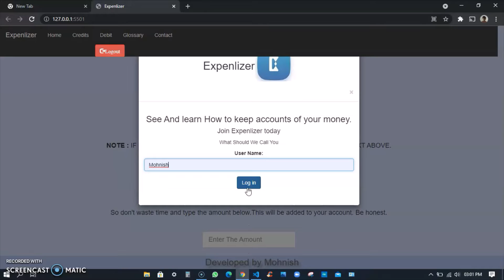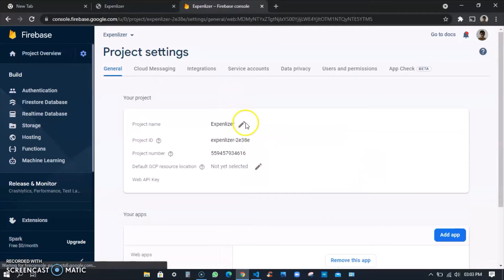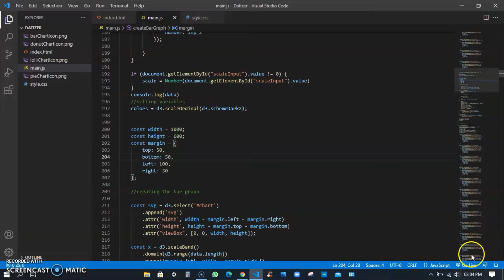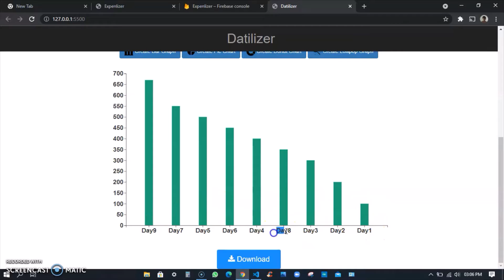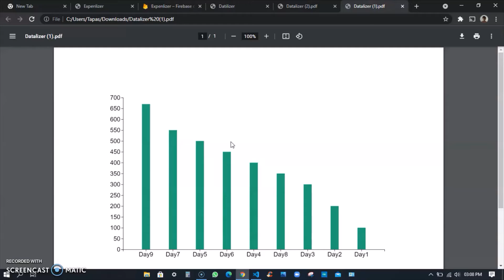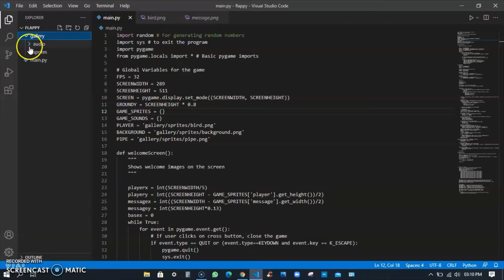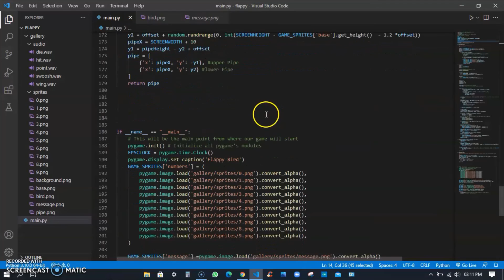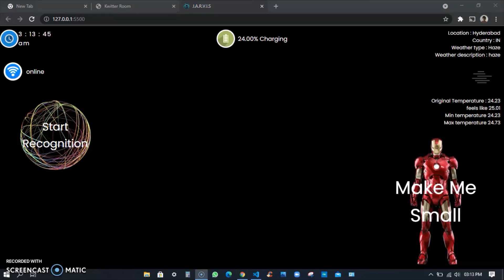Few Of My Favourite Projects That I Made Myself | Codex | Mohnish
Hello Friends Welcome To This Fresh Video.In this Video I Will Be Showing
Few Of My Favourite Projects That I Made Myself.